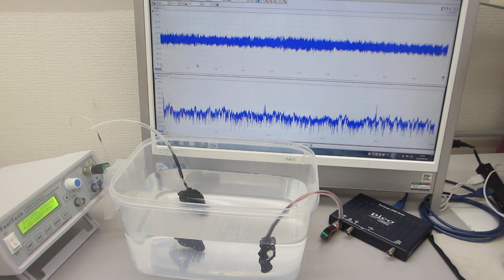超音波の非線形振動現象をコントロールする発振制御システム（超音波システム研究所）